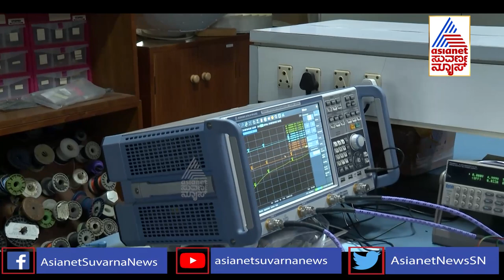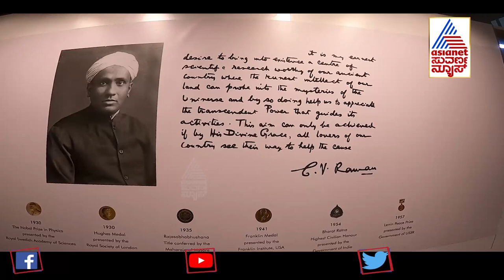Asianet Suvarna News Amrit Mahotsav Yatra To Raman Research Institute With NCC Candidates (Part-3)